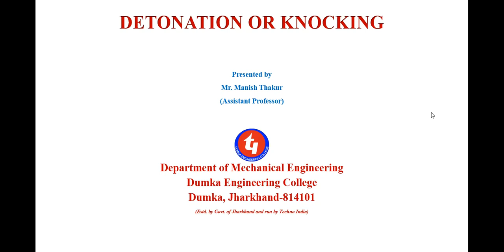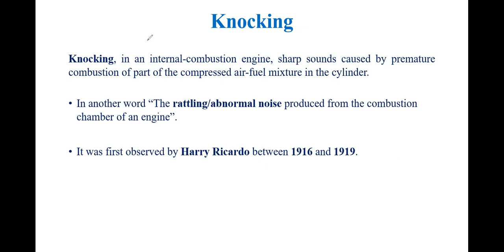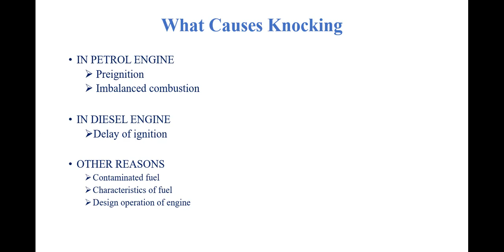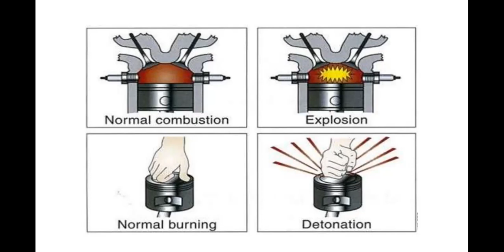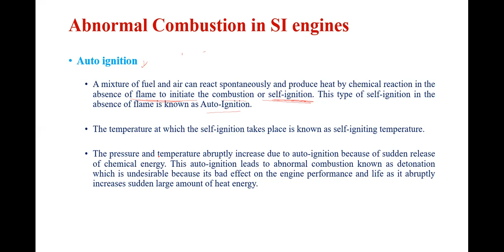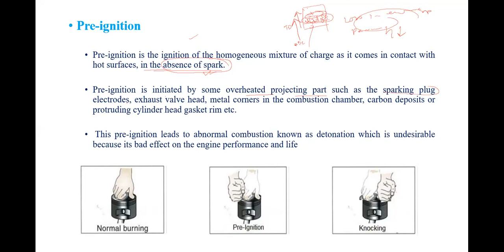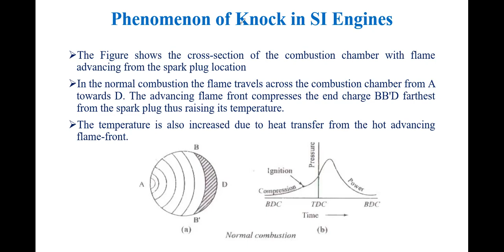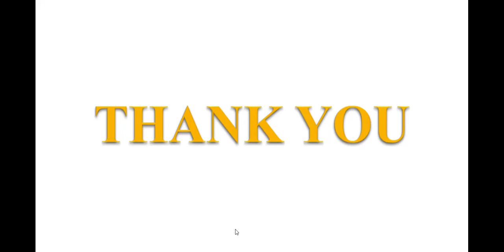Detonation or Knocking